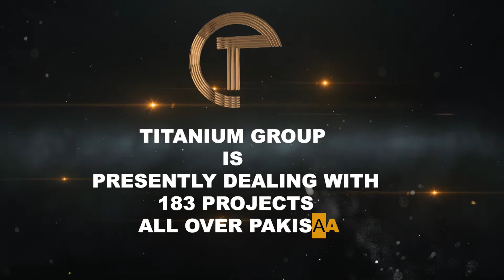Park View City, Lahore | Safe & Secure Investment for Overseas Pakistanis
Titanium Group brings you informative videos regarding the safest and most profitable real estate investment opportunities.

Park View City Lahore is a very popular project from a residential point of view. It is especially a safe investment opportunities for overseas citizens. The project is most conveniently located near Canal Road, Multan and Thokar Niaz Baig

Park View City allows you to buy plots with cash for development in certain blocks such as Platinum, Silver of Diamond Block. Bookings have started in the Overseas Block where can buy 5 & 10 Marlas plots as well as 1 Kanal blocks starting from 2 lakhs worth of installments.

Park View City amenities include

Water

Has

Schools

Grocery stores

Theme Park

Mosque

Hospitals

For more information regarding safe and secure overseas booking and transactions, contact Titanium Group.

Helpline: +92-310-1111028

Sub Office: Building No. 176, Spring North Commercial, Phase 7, Bahria Town Rawalpindi.

the springs gulberg

lda city lahore latest news 2021

lda city lahore jinnah sector

lda city iqbal sector

plots for sale in lda city lahore

lda city apartments

lda city phase 1

lda city naya pakistan apartments project

lda city lahore phase 2

lda city ferozepur road lahore

lda city latest development

lda city lahore latest news

lda

residential property

real estate